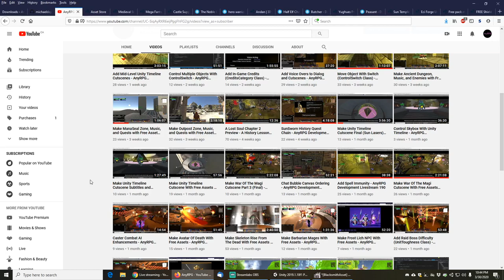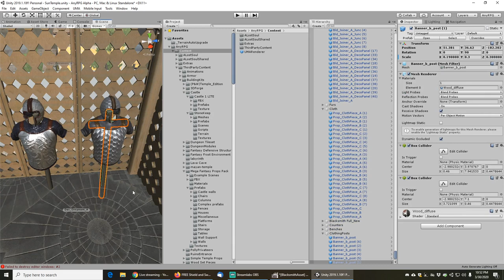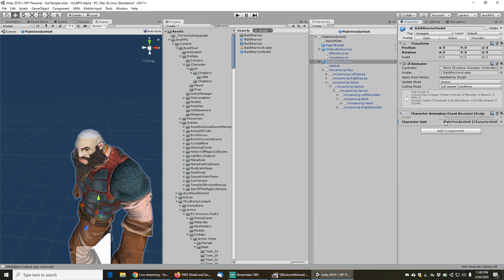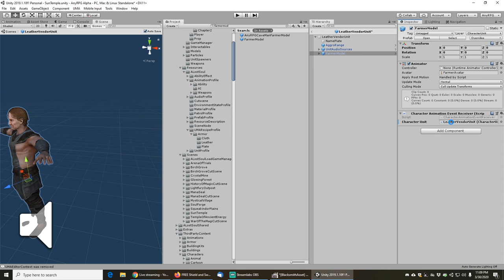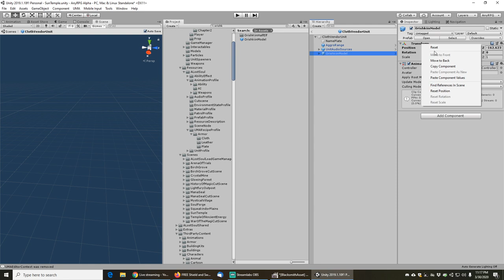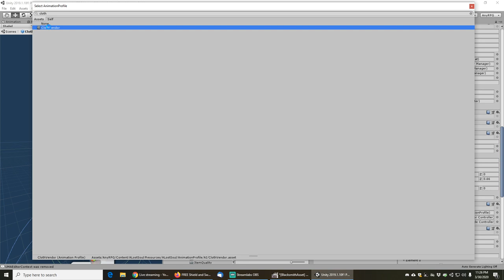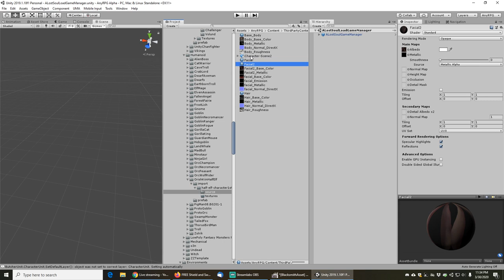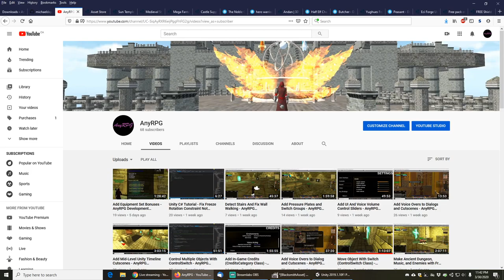Make Merchant Bazaar With Free Assets - AnyRPG Development Livestream 210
AnyRPG Development Livestream.  In this series, you can watch the live development of the AnyRPG Engine.

AnyRPG is a Role Playing Game engine written in C# for Unity.

It is a 100% free and open source project with the goal of enabling content creators to rapidly create unique and engaging short stories, scenarios, adventures, and even full games.

It accomplishes this by providing a platform with the most common Role Playing Game functionality out of the box so that content creators only need to provide visual assets and story content.

Free Assets Used In This Video